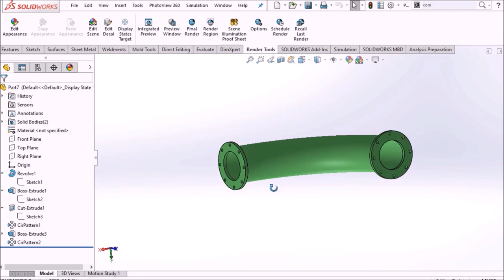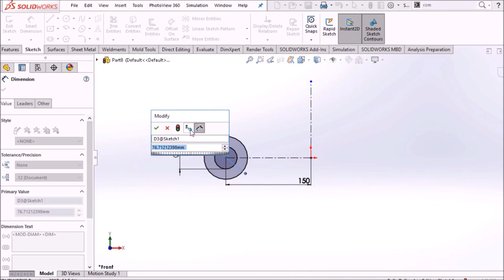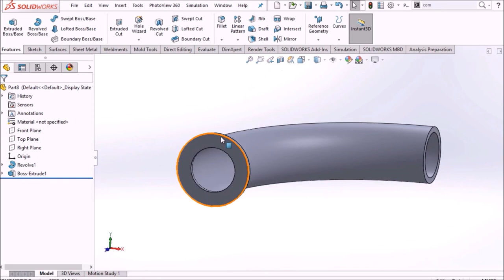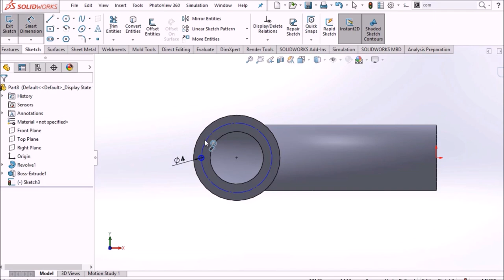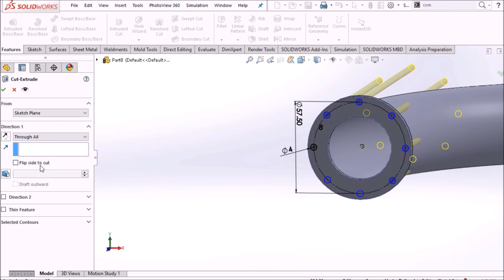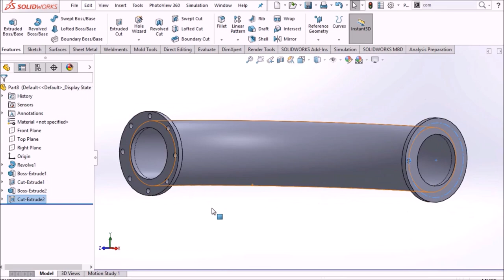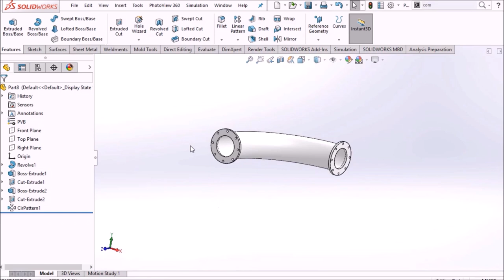Designing the Perfect Tube Stand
Tube Stand design
Creating a design for a standing pipe elbow (a type of pipe fitting) using SolidWorks software involves several steps. Here's a general outline of the process:

Open SolidWorks:
Launch the SolidWorks software on your computer.

Start a New Part:
Create a new part document to begin your design.

Select the Pipe Elbow Type:
Decide on the specific type and dimensions of the pipe elbow you want to design. Consider factors like the diameter, angle, and material.

Sketch the Pipe Elbow:
Use the sketching tools in SolidWorks to draw the outline of the pipe elbow. This typically involves creating a 2D profile of the elbow's cross-section. Ensure that the sketch is fully defined and accurate.

Add Dimensions and Constraints:
Apply dimensions and constraints to the sketch to define the size, shape, and angles of the pipe elbow. You may need to use the "Smart Dimension" tool to specify measurements.

Revolve the Sketch:
Use the "Revolve Boss/Base" feature to create the 3D solid object by revolving the 2D sketch around a specified axis. The result should resemble a pipe elbow.

Add Fillets and Chamfers:
To create the smooth, rounded edges on the pipe elbow, you can apply fillets and chamfers to the sharp corners. Use the "Fillet" and "Chamfer" features in SolidWorks.

Hollow the Pipe:
If the pipe elbow is meant to be hollow, you can use the "Shell" feature to remove material from the interior, leaving a hollow structure.

Add Features and Details:
Depending on the design and requirements, you may need to add additional features like flanges, threads, or other details.

Check for Errors:
Review the design for any errors, inconsistencies, or missing dimensions. Ensure that the model is accurate and complete.

Materials and Properties:
Assign appropriate materials to the components of your design. Specify material properties if necessary.

Save and Export:
Save your SolidWorks part document and, if needed, export the design to other file formats, such as STEP or STL.

Documentation:
If the design is part of a larger project, you may need to create documentation, such as engineering drawings, to convey the design specifications to others.

Simulation and Testing (Optional):
If required, you can use SolidWorks Simulation to analyze the structural integrity and performance of the pipe elbow design.

Rendering (Optional):
For presentation purposes, you can use SolidWorks Visualize or other rendering tools to create realistic images of the pipe elbow design.

Final Review:
Double-check the design for accuracy and completeness before moving forward with any manufacturing or construction based on the design.

Remember that the specific steps and tools you use in SolidWorks may vary depending on the complexity of the pipe elbow and your design requirements. Always refer to SolidWorks documentation and tutorials for more detailed guidance on using the software.

ا ــــــــــــــــــــــــــــــــــــــــــــــــــــــــــــــ
ــــــــــــــــــــــــــــــــــــــــــــــــــــــــــــــ
ــــــــــــــــــــــــــــــــــــــــــــــــــــــــــــــ
ــــــــــــــــــــــــــــــــــــــــــــــــــــــــــــــ
ــــــــــــــــــــــــــــــــــــــــــــــــــــــــــــــ
ــــــــــــــــــــــــــــــــــــــــــــــــــــــــــــــ
ــــــــــــــــــــــــــــــــــــــــــــــــــــــــــــــ
ــــــــــــــــــــــــــــــــــــــــــــــــــــــــــــــ
ــــــــــــــــــــــــــــــــــــــــــــــــــــــــــــــ
ــــــــــــــــــــــــــــــــــــــــــــــــــــــــــ
Hashtags Engineering Encyclopedia
ــــــــــــــــــــــــــــــــــــــــــــــــــــــــــــــ
ــــــــــــــــــــــــــــــــــــــــــــــــــــــــــــــ
#ِEng_Abd_Alzem_Hamadeh
ــــــــــــــــــــــــــــــــــــــــــــــــــــــــــــــ